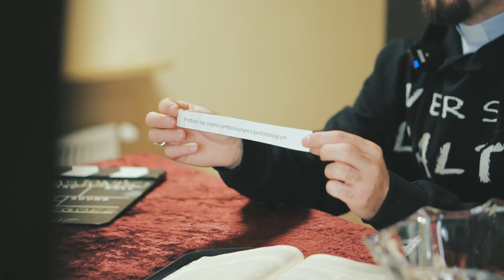WYZWANIE WIELKOPOSTNE #32 - W jaki sposób "PRZEMAWIAMY" ?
Kochani, kolejny dzień, a więc kolejna szansa :)
Wsłuchajmy się w to, co Jezus mówi do naszego serca :)

Pięknego dnia :)